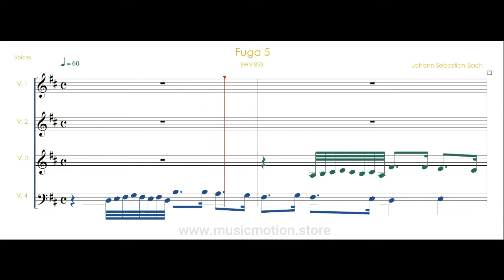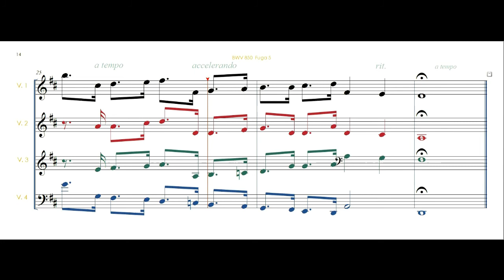Johann Sebastian Bach BWV 850 Fuga 5 Choir